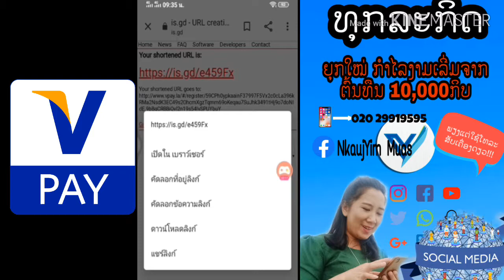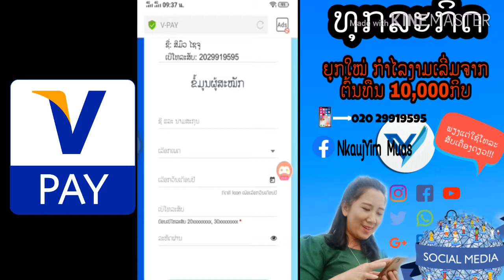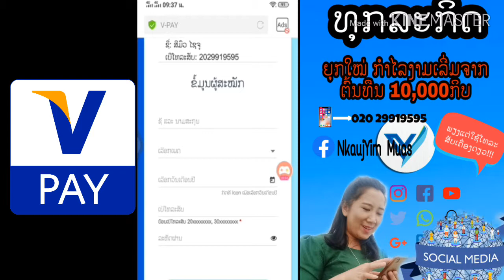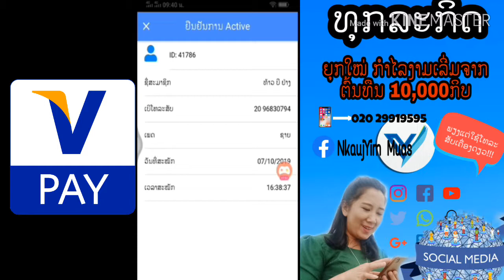Qhias ແນະນຳສະມາຊີກ Vpay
Siv Vpay  tws npav kom tau Nyiaj